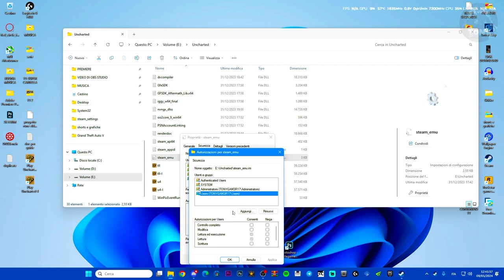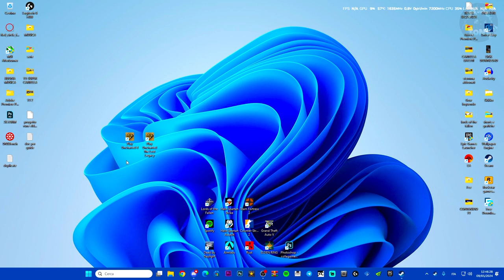Come mettere la lingua italiano su UNCHARTED 4 e the lost legacy (video a scopo illustrativo)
uncharted lingua italiano,nathan drake,the lost legacy,uncharted 4,uncharted 4 lingua italiano,come modificare la lingua a un gioco,come modificare e mettere la lingua italiano uncharted 4,uncharted the lost legacy

MIO REFCODE:563685ph1

PC:
MOBO: B450 GAMING PLUS
CPU: R5 3600
GPU: 1660 SUPER
RAM: 16 GB
CASE: 4000D AIRFLOW CASE CORSAIR

VIDEO TUTORIAL
               GAMES---TECH---MICROSOFT